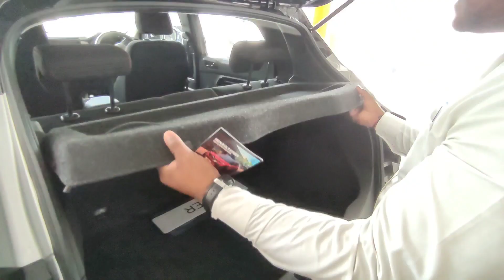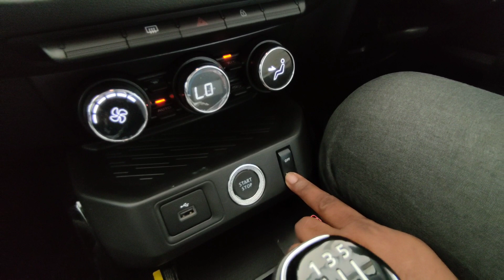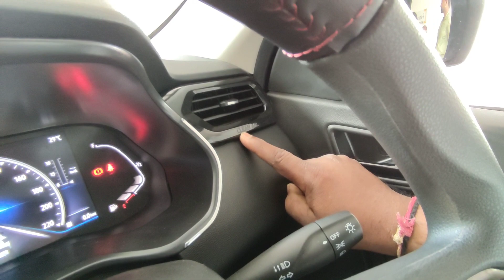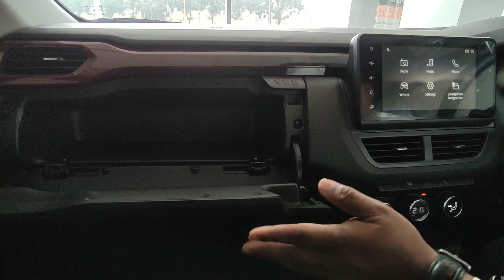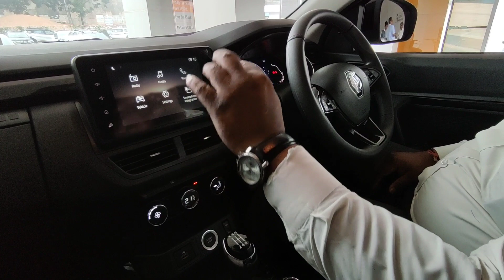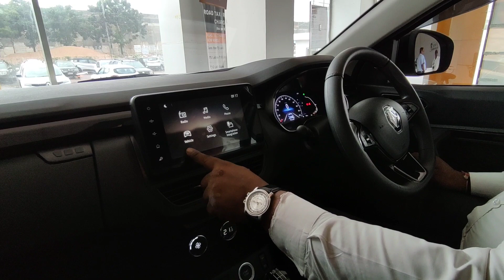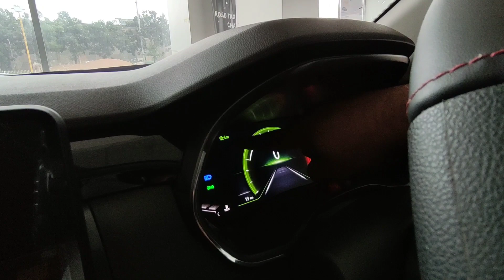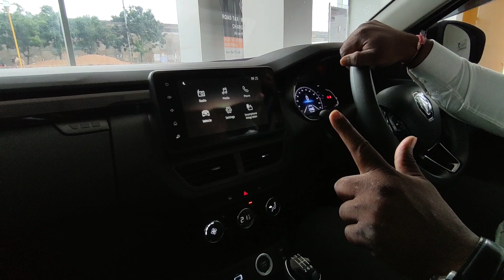999 CC WITH 100BHP!! RENAULT KIGER COMPLETE REVIEW IN HINDI | IS IT WORTH BUYING?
In this video Basant Sir has explained everything about RENAULT KIGER which is a compact SUV At 10,52,000 Price Range!

THANKS GARGSON RENAULT
NEAR FIRE STATION, CRP SQUARE, BHUBANESWAR, INDIA